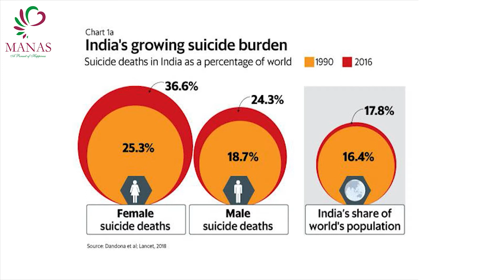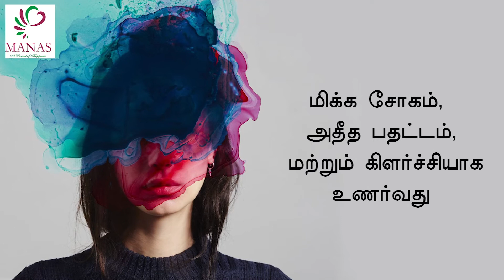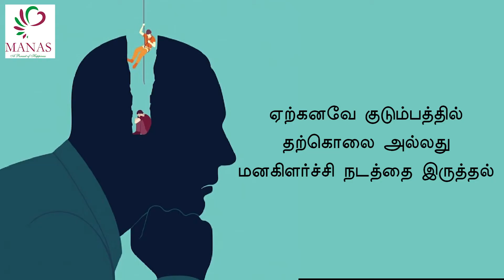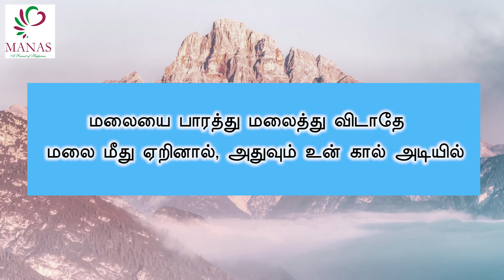NEVER EXPECTED THAT SOMEONE WOULD TRY SUICIDE? | உயிரை காப்பாற்றும் விடியோ!! அதிகம் பகிரவும் | Manas